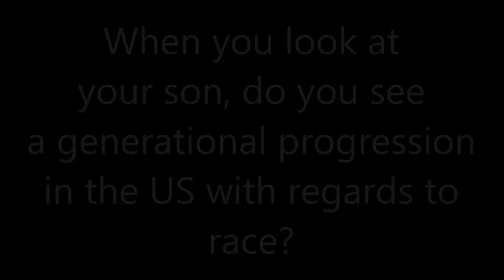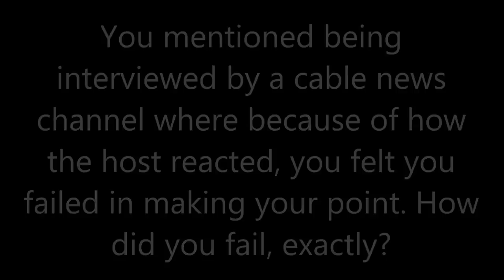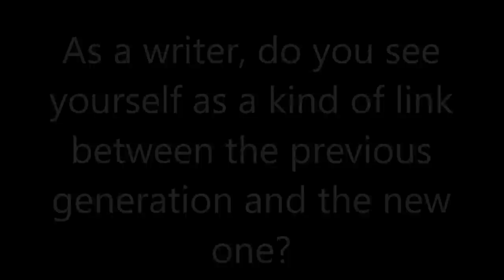Ta-Nehisi Coates @ The American Library in Paris | 4 February 2015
American Library in Paris Visiting Fellow Ta-Nehisi Coates reads from and discusses "Between the World and Me," his National Book Award-winning publication in the form of a letter to his teenage son about being a young black man in America.

This was the first public reading of book, months before its release.

Video edited by Sophie Lavergne.